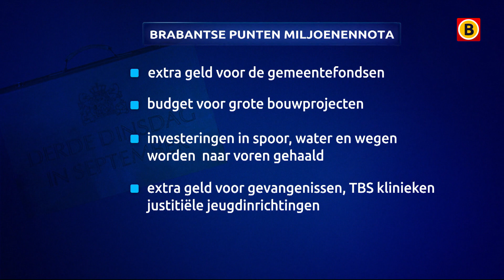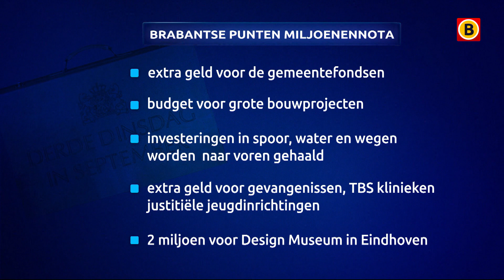Kabinet trekt twee miljoen uit voor designmuseum Eindhoven | Omroep Brabant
Het designmuseum of Future Lab in Eindhoven krijgt de komende vier jaar in totaal twee miljoen euro van het kabinet. Dat heeft cultuurminister Ingrid van Engelshoven bekend gemaakt op Prinsjesdag. Al het Brabantse nieuws volgen?